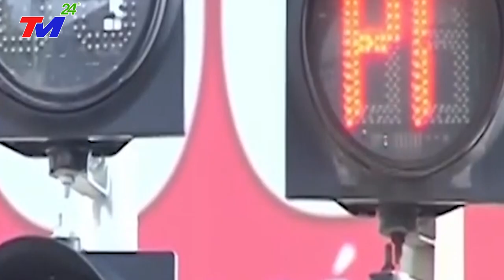THỜI TIẾT MỚI NHẤT - BÃO MAWAR - SIÊU BÃO MẠNH NHẤT TRONG NHIỀU NĂM QUA - MƯA DÔNG TẠI TÂY BẮC BỘ